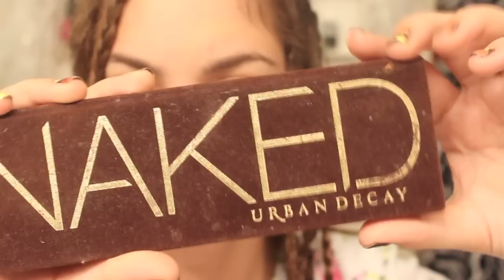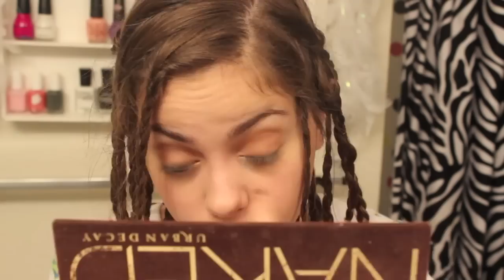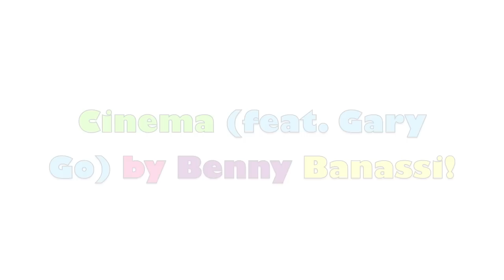Getting ready for school!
HD!!